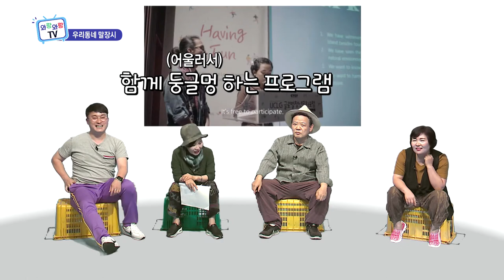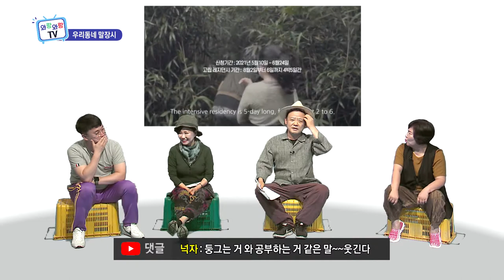[우리동네 말장시] 제주-UCLG 글로벌 청년창의레지던시 참가자 모집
글로벌 청년창의레지던시
참가문의 (제주문화예술재단 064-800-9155)